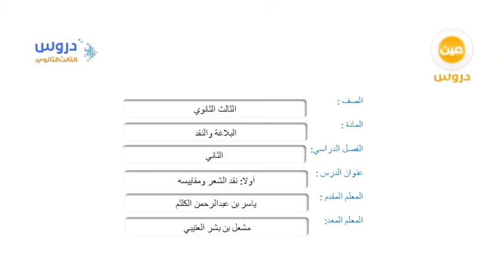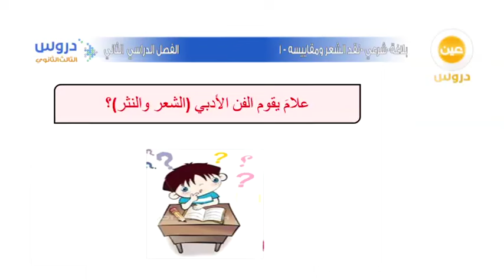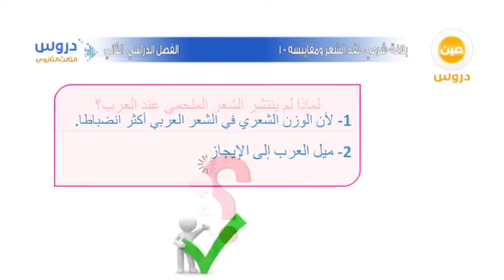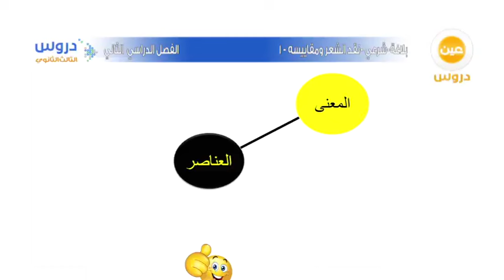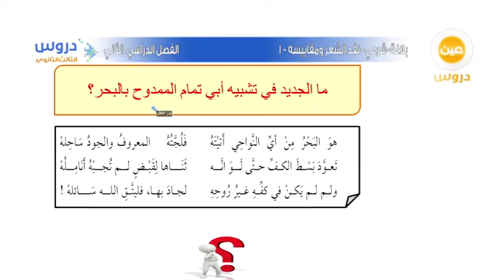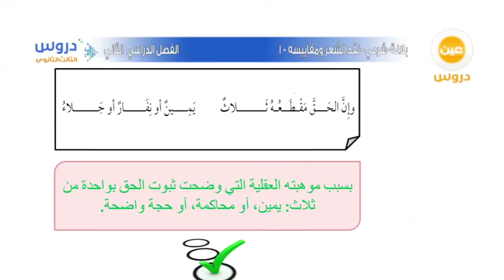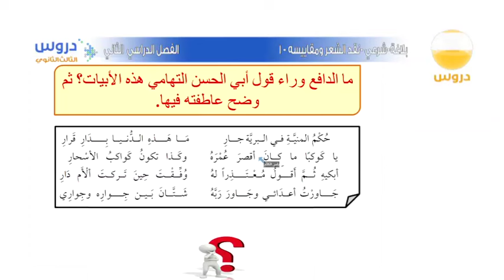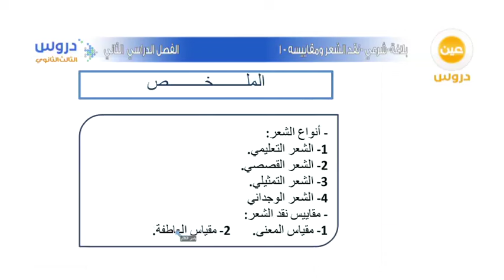الثالث الثانوي | الفصل الدراسي الثاني | البلاغة والنقد| أولا: نقد الشعر ومقاييسة